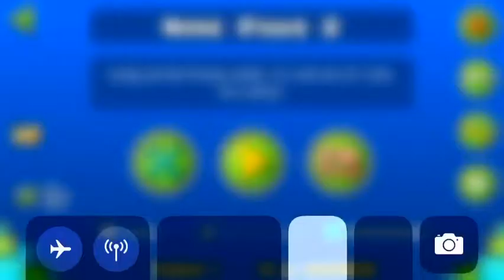Nine Paws 64-100% [Mobile]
Lol gotcha (both screen recording were mine btw dw I’m not plagiarising)
Oh ye and the audio glitch was that when I did the run the screen recording had no audio so I had to get 64-100 again. I know I already have 67-100 but I did it from 64 coz I needed to practice the very first part of that wave